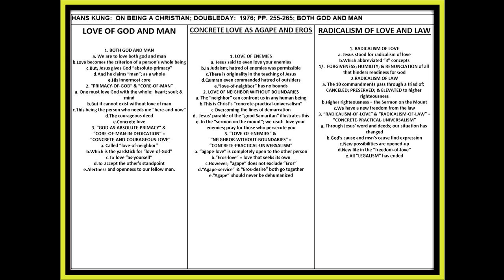KUNG: ON BEING A CHRISTIAN; PP. 255-265; RADICALIZED LAW AND LOVE; LESSON #021